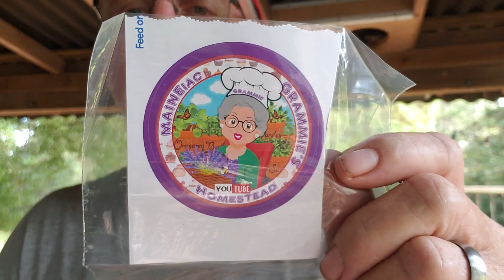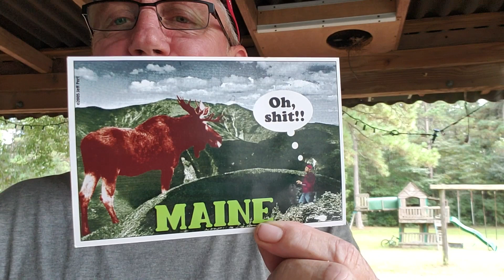What's In The Box? - "MAINEiac Grammies Homestead" (Golden Ghost)